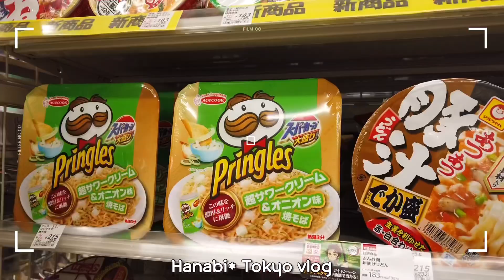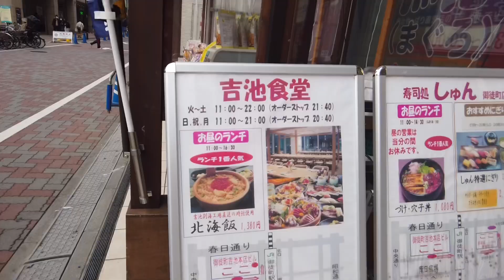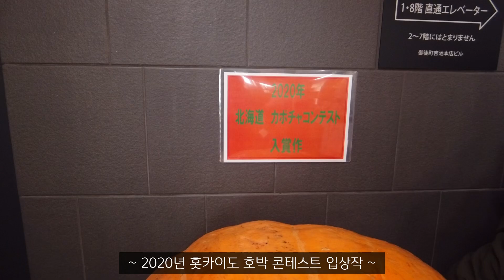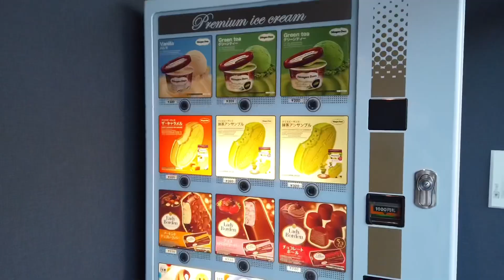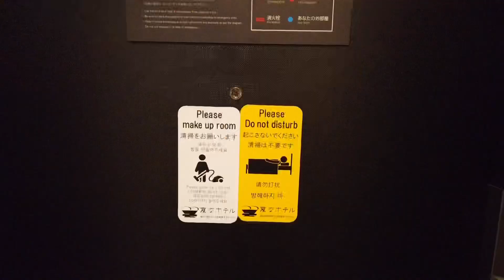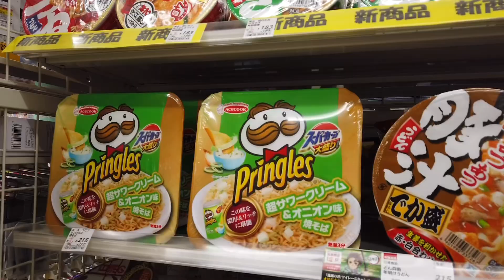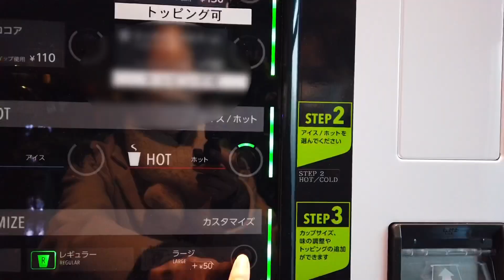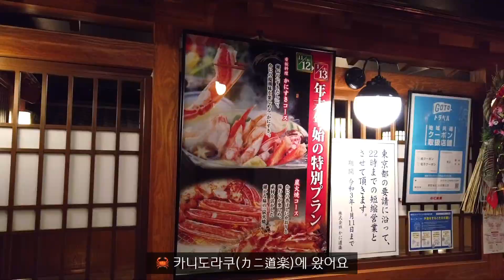도쿄 일상 vlog | 코시국에 일본의 2020 연말 카운트다운과 2021 해돋이, 헨나(이상한) 호텔 호캉스, 신주쿠 맛집 카니도라쿠, 부타동, 카이센동 등 일본직장인 일상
안녕하세요.
15번째 브이로그입니다. ☺️
이번 브이로그에는 2020년의 11월 어느 날과 연말, 연초를 담았습니다.
항상 재미있게 시청해 주시고 또 구독까지 해주셔서 정말 감사합니다 ♥️
다음 영상은 조금 더 빨리 찾아뵐 수 있도록 노력하겠습니다 ;ㅅ;

🎧bgm
Vllo app 내 음악과 ‘에피데믹 사운드’를 이용하고 있습니다.